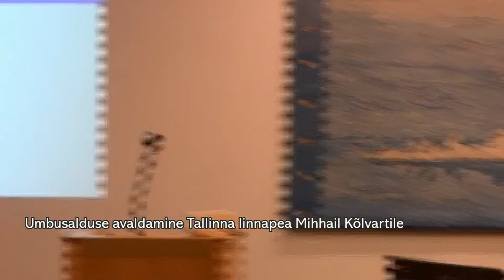Mihhail Kõlvart: nüüd teeb Reformierakond Tallinnaga sama mis riigiga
Mihhail Kõlvart ütles Tallinna Linnavolikogus kõnet pidades, et Reformierakond hakkab Tallinnas ellu viima samasugust valelikku poliitikat nagu riigis.